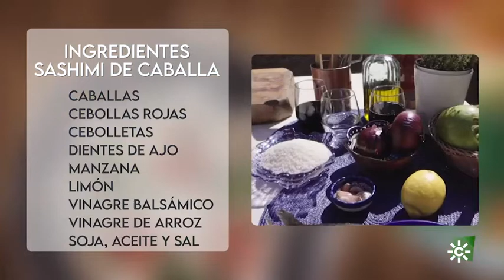Tierra de sabores | Fresca y original receta de sashimi de caballa del cocinero Bosco Benítez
Antonio Ramón Jiménez, el vecino de Cabra (Córdoba) que en su día fue el anfitrión y cocinero. Esta vez, junto con Bosco Benítez, nos preparan sashimi de caballa.

Puedes ver el programa más reciente y los demás, en la web de Tierra de sabores